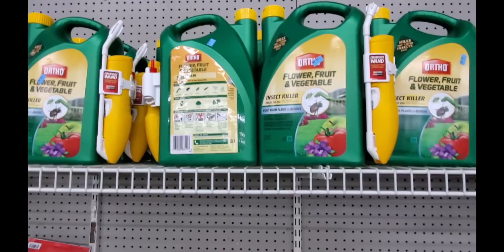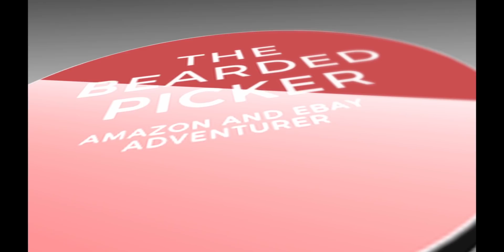World's Worst Goodwill Revisited: Does new ownership make a difference?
World's Worst Goodwill Revisited:  Does new ownership make a difference?  I go back for the 2nd time to the only Goodwill in Huntsville, Alabama.

Heat Gun for removing stickers
Camera for Videos
Web Cam
Printer for FBA labels and shipping labels
Microphone for YT live shows
Camera for interview videos and ebay pictures
Bar code scanner
2nd Bar code Scanner
Scotty Peelers to remove stickers
Box Resizer
Poly bag set
Dymo Labels
Hand cart 3 n 1
Amaozn light box